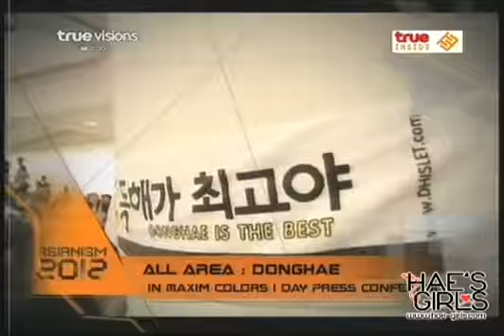[Hae-Girls] 120208 Asianism - Donghae at Maxim Fanmeeting [Preview]